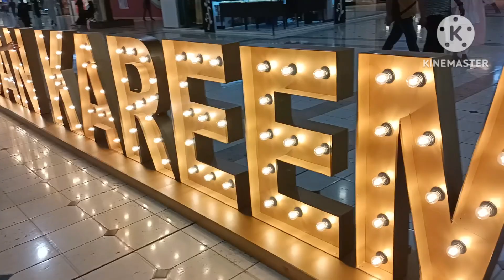Eid ki shopping in carrefour market / carrefour